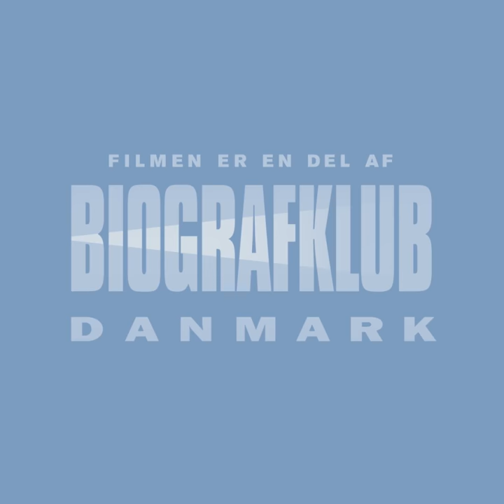Kvinde på krigsstien